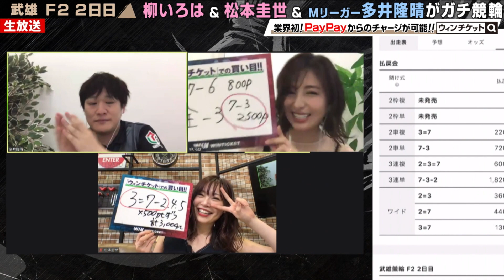【武雄競輪】「めっちゃ詳しい笑！」松本の選手知識に驚く出演陣！『ミッドナイト競輪』2020年7月3日_競輪ライブ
放送日:7月3日 武雄競輪
出演者
多井隆晴
柳いろは
松本圭世